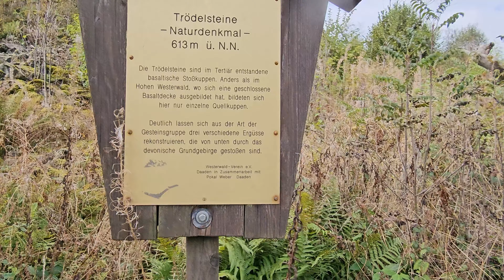Tour über die Fuchskaute - Stegskopf - Siegerland Flughafen - 3 Ländereck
Hallo zusammen,

die folgende Tour  ging an der Krombachtalsperre entlang zur Fuchskaute nach Willingen zum Salzburger Kopf. Von dort nach Stein und weiter in den ehemaligen Truppenübungsplatz Stegskopf bei Daaden. Vom Stegskopf weiter zu den Trödelsteinen und wieder zurück zum Siegerlanflughafen, am Siegerlandflughafen vorbei über Liebenscheid zum Dreiländereck.
Vom Dreiländereck ging es über Waldaubach zum Höllkopf und von dort nach Hause.
Das ganze über knappen 52 KM und 800 HM